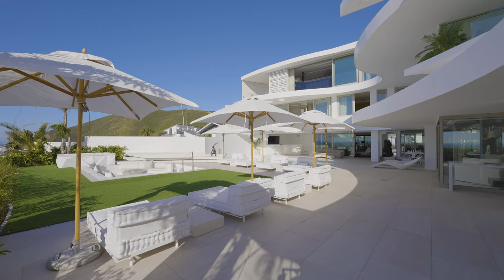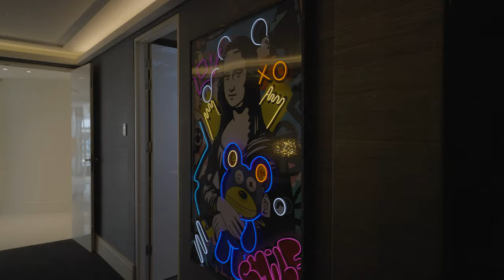The Famous White House - Cape Town, South Africa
A true masterpiece the likes of which we rarely see.

This architectural art piece has been brought to life by the internationally acclaimed LDG (Lifestyle Design Group). Innovatively curated to the highest possible standards, with attention to detail in every regard. Perfectly positioned with panoramic views over the Atlantic Seaboard.

The compound includes 6 bedrooms, 8 bathrooms, high-end finishing’s and exquisite bespoke furniture by the likes of Roche Babois, Minotti, and Kartell. Included is museum quality artwork throughout. This incredible estate is the perfect blend of luxury, style, class, and comfort.

With breath-taking views of the Atlantic Seaboard, an expansive outdoor beach club featuring a custom bar, jacuzzi, swimming pool and fire-pit. As well as, a large private cinema, and master suite unlike anything you've ever seen. This home is truly in a league of its own.

Further features include:

- 6 bedrooms;

- 8 bathrooms;

- 3 Living rooms;

- Cinema room;

- 1 study;

- 1 fully equipped gym with a sauna, ice bath and hairdressing basin;

- 2 kitchens, including a full working chefs kitchen and walk-in fridge;

- Wine cellar;

- 1 formal dining area;

- 1 outdoor dining area;

- Laundry room with Miele Professional appliances;

- 1 full separate flat with private entrance;

- Staff Quarters offering accommodation for 4 people;

- 2 double garages;

- 10 parking spaces;

- 2 lifts;

- Security guard house with secure line;

- Full capacity generator;

- Refuse room;

- Purified reverse osmosis water throughout the home;

- State of the art smart home technology;

- Pool & jacuzzi.

A true haven of luxury, exclusivity and prestige - Known as the White House, but fit for royalty.